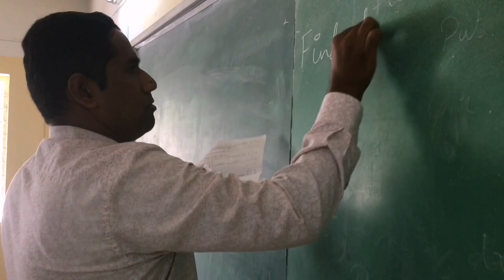EGO - My second Tamil Short film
My second short film got released worldwide today, do watch and share the feedback..